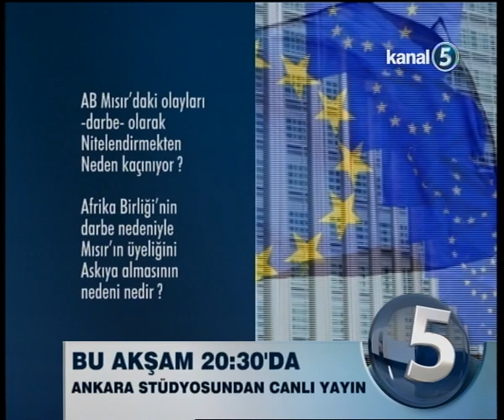Barış Çiviroğlu KRİTİK MASA 08.07.2013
Barış Çiviroğlu & Bülent Çulcuoğlu gündemi değerlendiriyor.